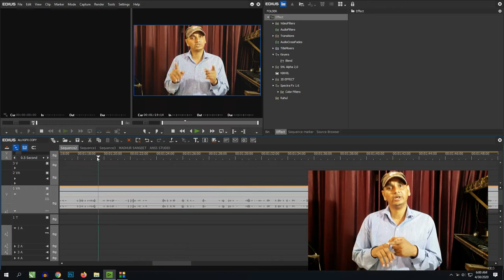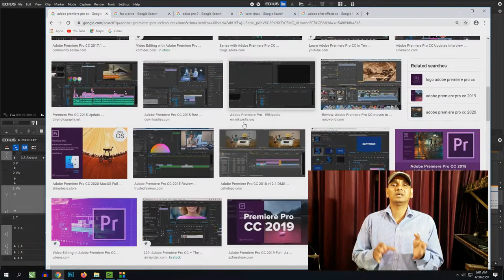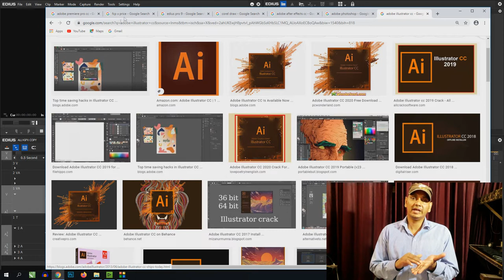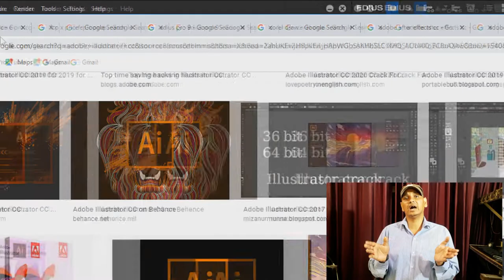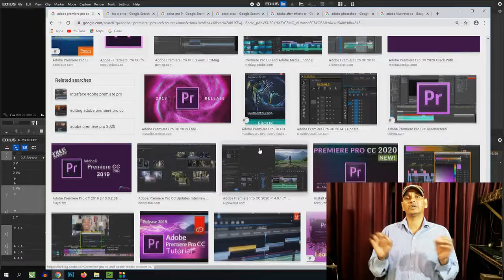Eearn Money From Course 50 upto 60 | यह कोर्स करें कमाए 50 से 60 हर महीने